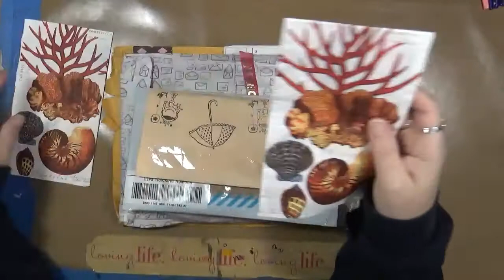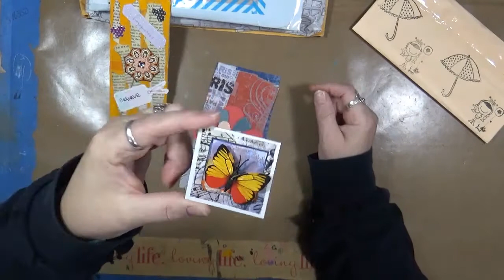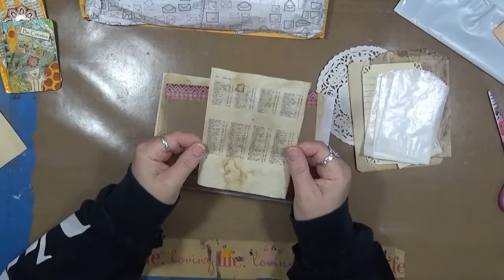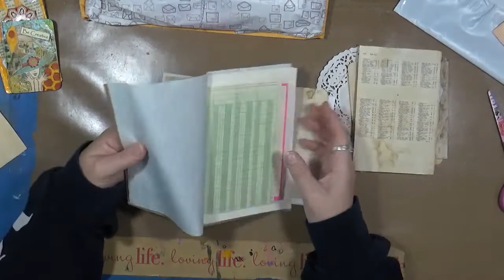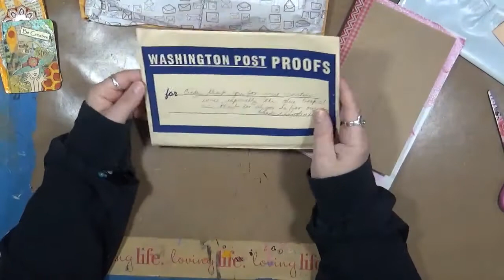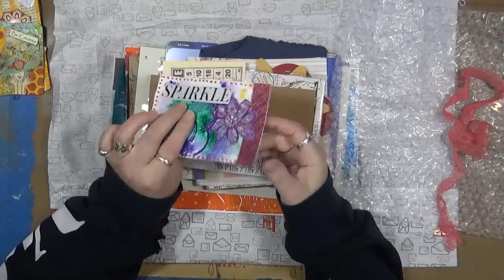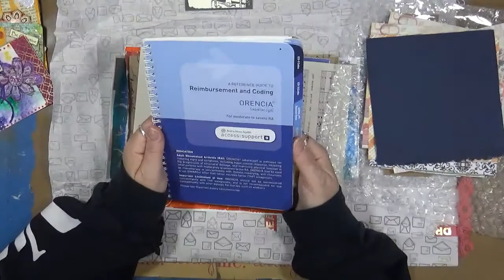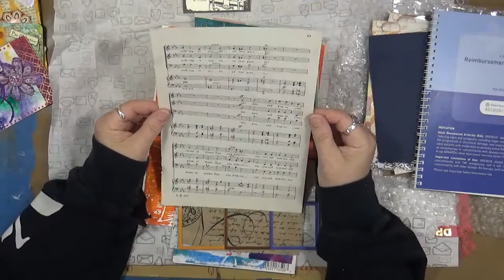Happy Mail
Snail Mail  - Happy Mail :
Cindy Utter
4431 Locust Ave